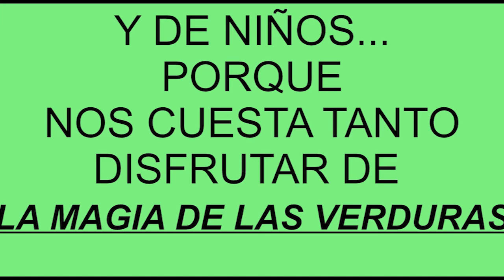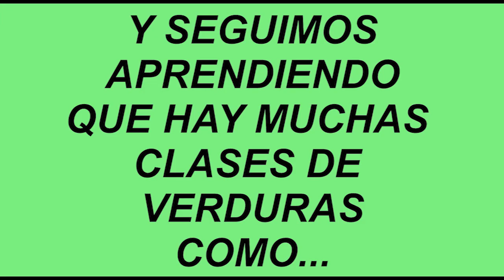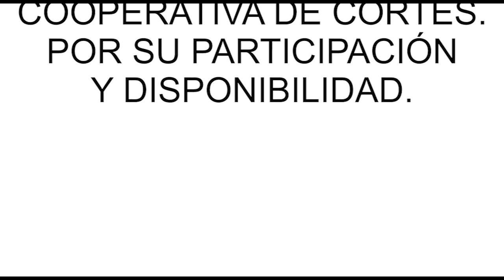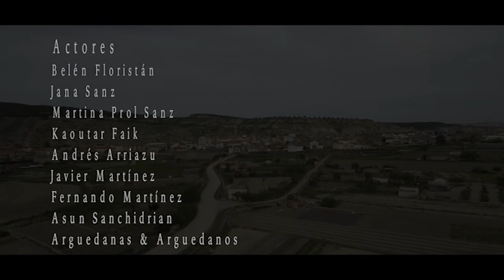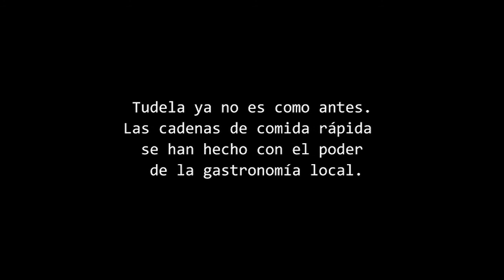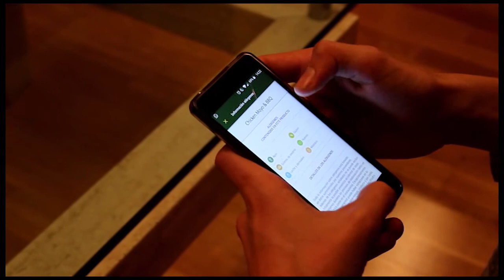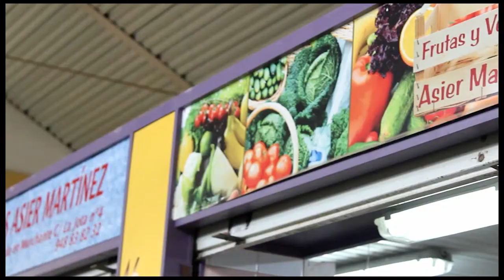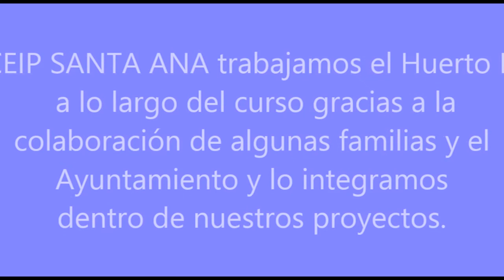Cortometrajes de la Verdura 2018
Cortometrajes presentados al I concurso de cortometrajes de la Verdura de las Jornadas de Exaltación y Fiestas de la Verdura 2018.